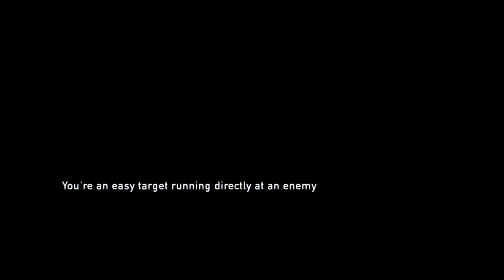A Party In The USA || The Last Of Us || Part 19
I am so sorry about yet another jump in the game but just enjoy the episodes we've got okay because the reason we jumped is to try and finish the game in time with the release of WWE 2k16 so once again i'm so sorry if your annoyed but life is full of disappointments